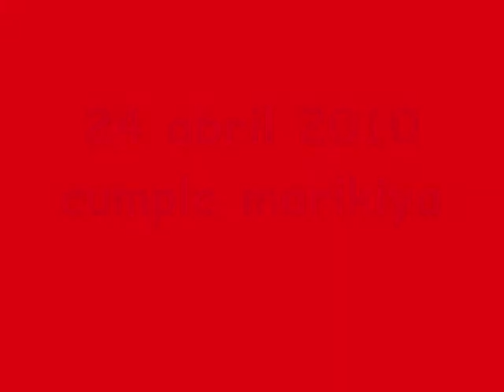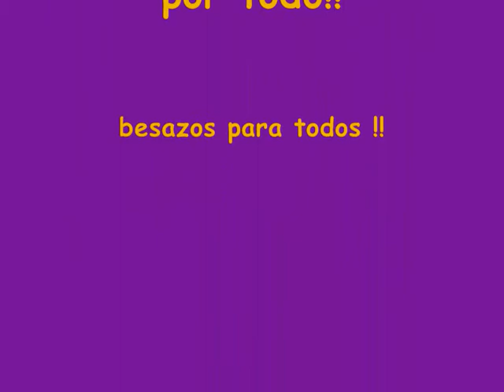cortijo de blanco!!mrvc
aver cuando asemo otro...